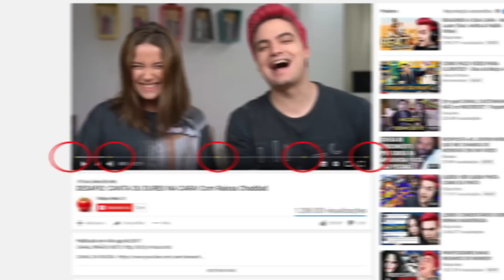IRMÃOS NETO SÃO O CÂNCER DO YOUTUBE?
Andam dizendo por aí que os Irmão Neto são o câncer do YouTube, mas será mesmo?